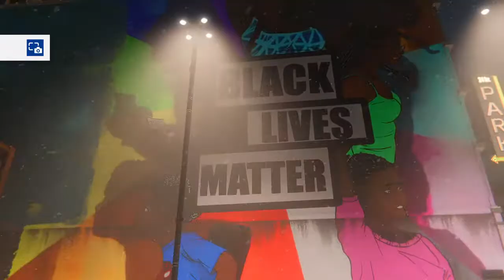Let‘s play! Spider-Man: Miles Morales (Pt. 7)